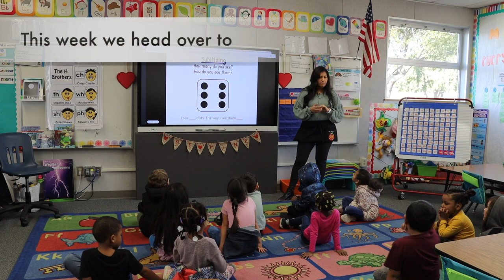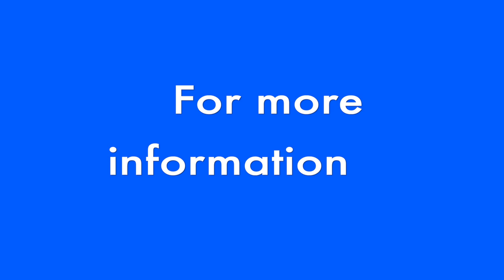Mentor Monday: Stella Hills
This week's MentorMonday profiles Stella Hills Kinder Teacher, Marissa Gentry.